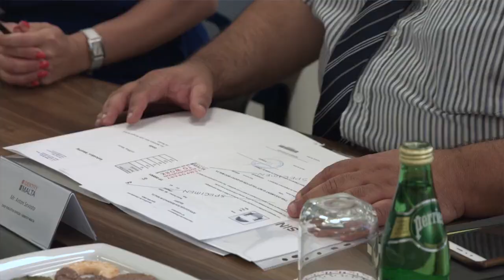B'effett min nhar ħaddiema barranin li jiġu approvati minn kull aspett ta' sigurtà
Julia Farrugia Portelli - B'effett min nhar it-Tnejn li ġej ħaddiema barranin li jiġu approvati minn kull aspett ta' sigurtà u jittieħdulhom l-biometrics se jingħataw permess temporanju biex jibda jaħdmu minnufih. Din hija miżura oħra ta' simplifikazzjoni ta' Identity Malta.